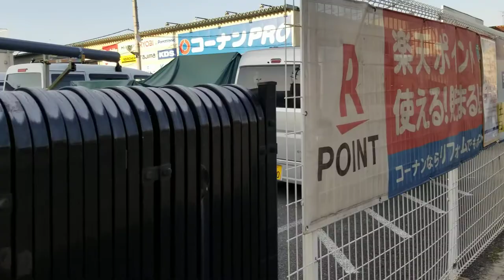Osaka Walking Residential area of Minamitatsumi(南巽)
Here is 3Chome Minamitatsumi, Ikuno-ku, Osaka, Japan.
The nearest subway station is Minamitatsumi Station (Osaka Metro Sennichimae Line)

Present condition of Japan
The government will release guidelines on how to resume social activities on May 18,when it is expected to formally extend the state of emergency. A government source said May 10 that Prime Minister Shinzo Abe will extend the declaration until May 31.